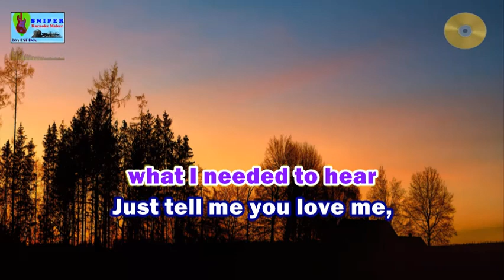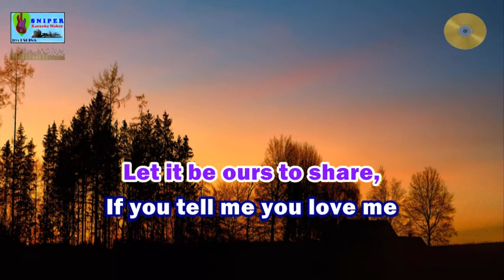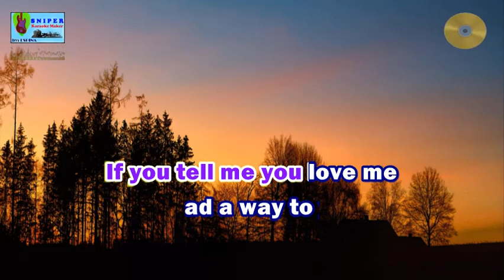JUST TELL ME,YOU LOVE ME karaoke by England Dan & John Ford Coley